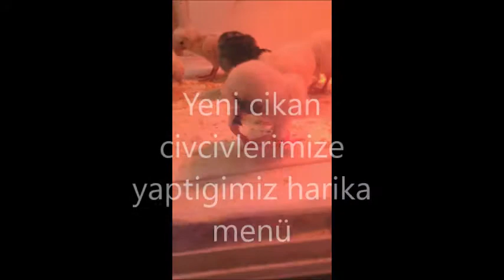Yeni Cikan Civcivlerimize Mama yaptik Für unsere neu geschlüpfte Küken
Civciy ölümlerine son hic civciv olmeden nasil büyütürüz
 yapmis oldugumuz civciv yemi on numara